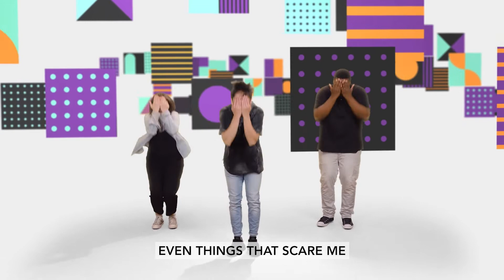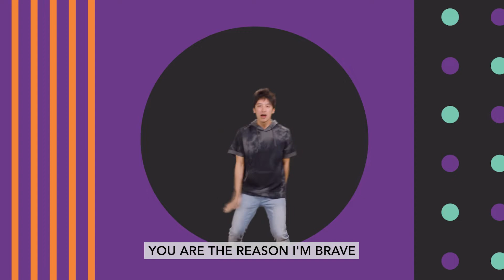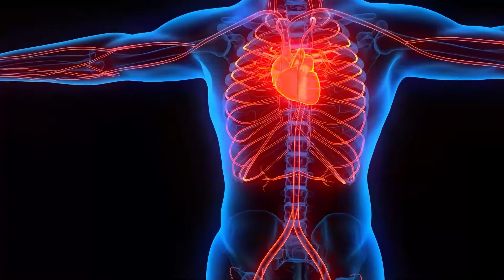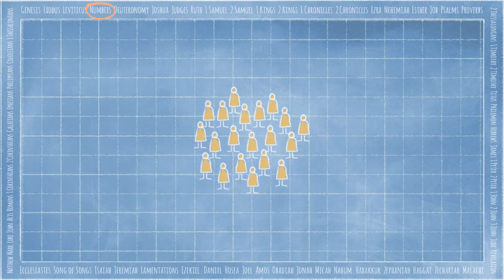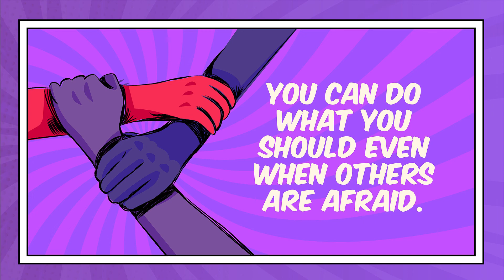Street Party Large Group--November Week 1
Early Elementary Weekly Bible Story--November Week 1